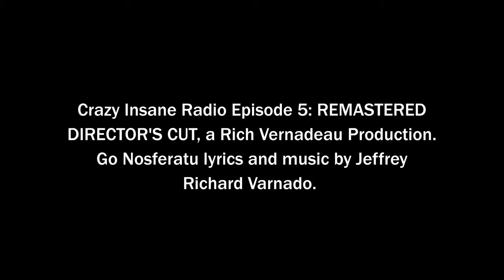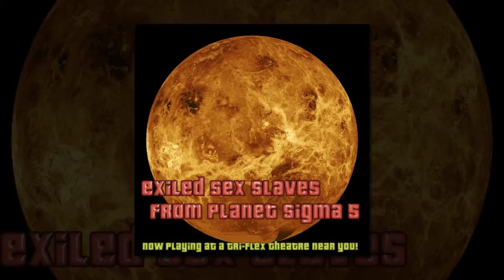Crazy Insane Radio Episode 5 REMASTERED DIRECTOR'S CUT